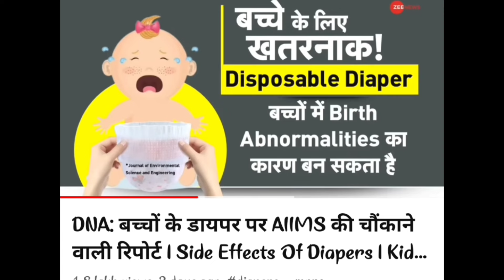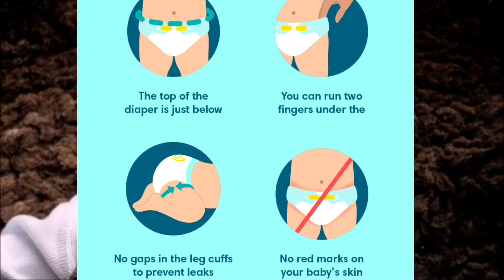बच्चे को Diaper पहनाते हो? तो ये 4 गलती मत करना❌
अगर बच्चे को Diaper पहनाते हो? तो ये गलती भूलकर भी मत करना❌

Breast Milk Supply कैसे बढ़ाये???

बच्चे का Private Part कैसे साफ करे?
-how to clean baby boy private part

7 mistakes to avoid in Baby Massage

How to do Baby Massage and open baby boy private part

Baby Boy Private Part  Infection क्या होता है केसे पता चलता है और केसे ठीक करे । UTI Infection

-बेबी बॉय के प्राइवेट पार्ट को केसे कबसे और कब तक खोले । baby boy private part opening